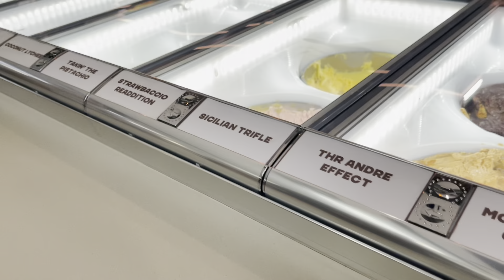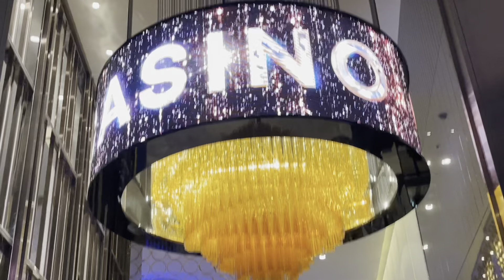Brisbane to Melbourne on a drive ll travel diary